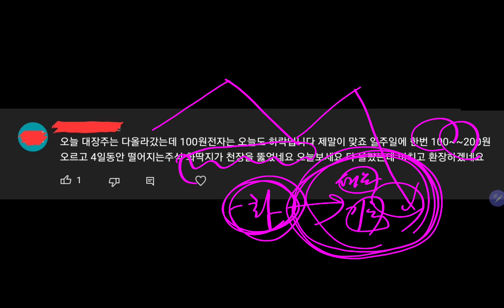오늘 대장주는 다 올라갔는데 100원전자는 오늘도 하락입니다! 제말이 맞죠? 일주일에 4일 동안 떨어지는 주식! 화딱지가 천장을 뚫었네요! 미치고 환장하겠네요 🤣